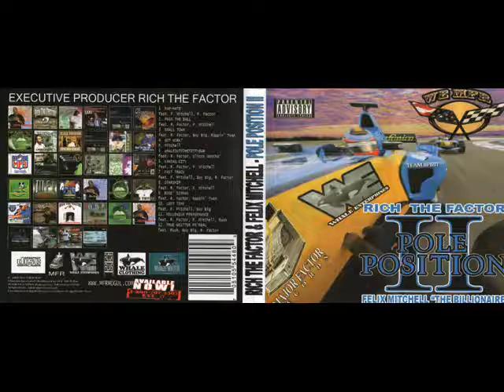Rich The Factor & Felix Mitchell whaleout@thetittybar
From new 2009 Rich The Factor & Felix Mitchell album Pole Position 2 featuring MFR artists GET UP ON THAT SQUARE ASS NIGGA!